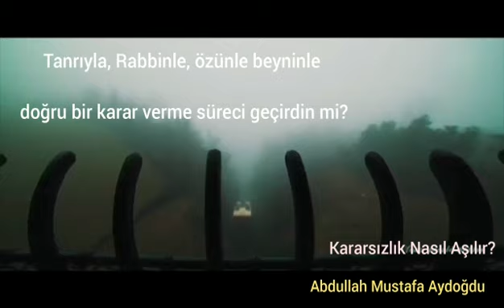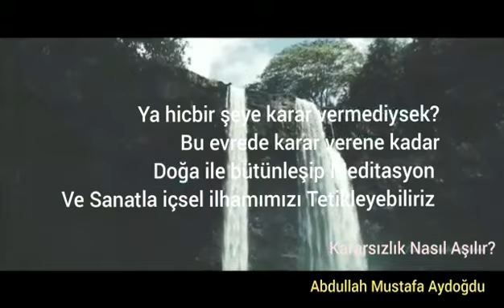Kararsızlık Nasıl Aşılır ?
Bir durum karşısındaki kararsızlığınızın sizi yanlışa sürüklememesi için izlenecek yollar.
Kısa bir anlatımla, aklimdan geçenleri siz dostlar ile paylaştim.